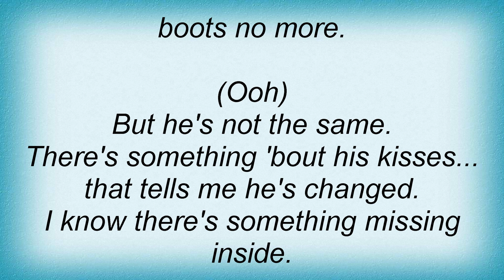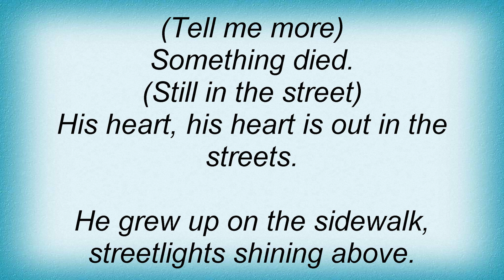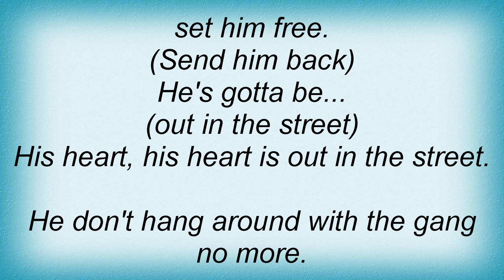Blondie - Out In The Streets Lyrics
Dual Channel Wireless Handheld Microphone, Easy-to-use